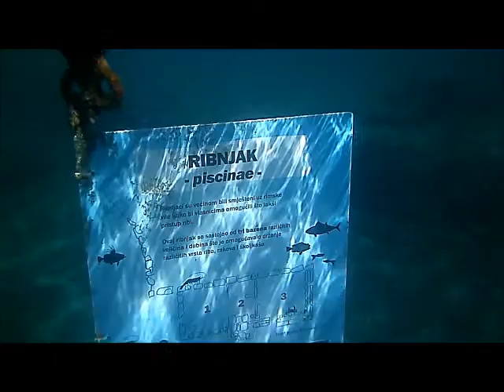Educational underwater trail in Verige Bay, Brijuni Nacionalni Park, Veli Brijun island, Croatia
As far as I understand, the educational underwater trail in Verige Bay (podvodna poučna staza u uvali Verige) was first introduced this year at Brijuni Nacionalni Park, and is a summer season activity. The price includes snorkeling gear (mask specially fitted with audio which is available in three major languages, mouthpiece, fins, and a neoprene suit if desired) and the boat transfers; you also have the opportunity to rent an underwater camera, with photo and HD video options, for which you'll receive a free DVD to take home with you).

However, the water in Verige Bay was muggier than I anticipated. This led to lesser quality images and decreased visibility. I also had a problem with the mask, as I kept getting water in my nose. This was especially challenging as I started back toward the rocky beach; I also felt pressure on my forehead, with the mask seeming tighter.

With regard to the audio, I'm not sure how much of the info. stuck. I do remember something about umbrella-shaped algae and cucumber fish. There was also some mention of the Romans, and the importance of the sea with regard to oxygen. However, I was disoriented under the water and still new to snorkeling, so I was easily distracted by the fish and with trying to figure out where I was going.

But I think the educational water trail in Verige Bay (podvodna poučna staza u uvali Verige) offers you an opportunity to learn something while doing something active. At the same time, the audio makes repeated mentions to being in a group, though I was out there by myself - the first time I was alone snorkeling which was a little intimidating; so I think having a guide is better, but I don't know how you'd find one.

It can also be a bit confusing to find the kiosk. So here's your clue: If you reach the Roman grounds in Verige Bay (you'll see a sign for this on the right), you need to head back and look to your left. The kiosk will be before the split in the road (if you're like me, you will not see the split when you're walking toward the bay; from this direction, the kiosk is on your right after the split in the road).

Anyway, my video gives you a hint of what you can find in Verige Bay. The shiny moving things are schools of fish (not to be confused with the sunlight which reaches to the floor) and, yes, they move fast! The most exciting part of snorkeling for me is seeing different kinds of fish in the same spaces, as well as the numbers of schools. However, I didn't observe as much variety in Verige Bay as I have in other places, but this may have to do with the time of day, season, etc.